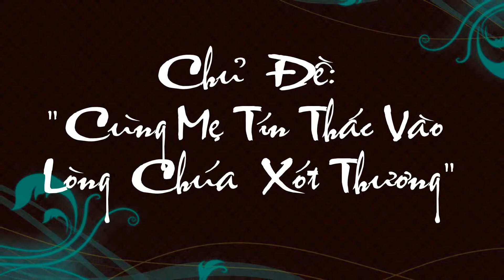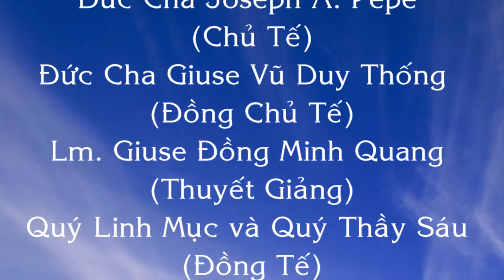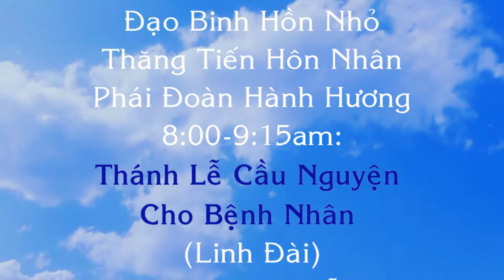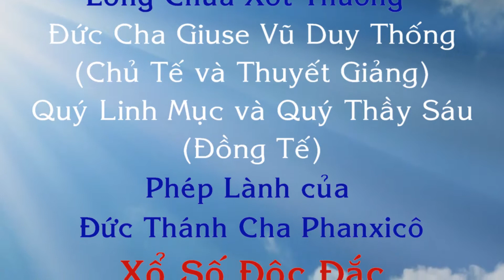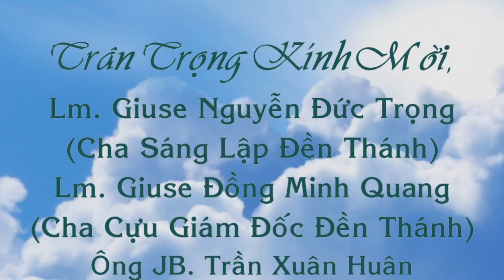Chương Trình Đại Hội Mẹ La Vang Kỳ IX - La Vang Las Vegas 21-23/10/2016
Để biết thêm chi tiết, xin vui lòng vào trang nhà